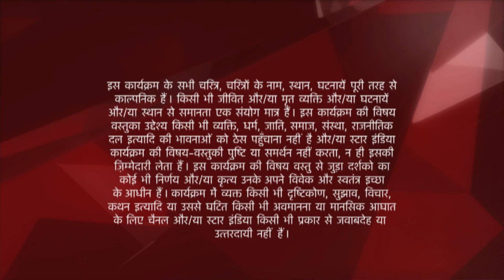Ye Hai Mohabbatein | ये है मोहब्बतें | Kaun banegi Ishita-Raman ke bachche ki nayi surrogate?